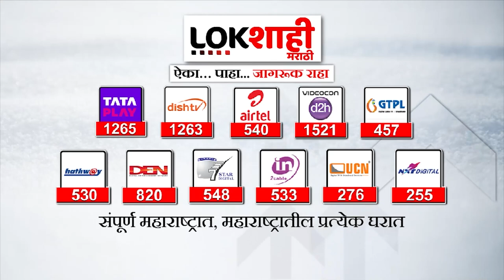Spice Jet Service : विमानच्या उड्डाणाला वेळ प्रवाशांचा विमानातच राडा | Viral Video